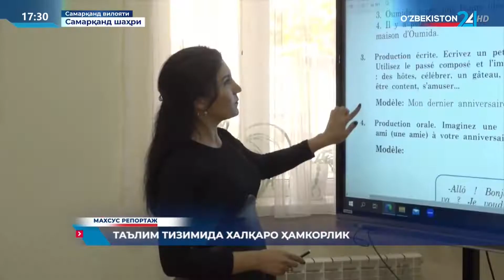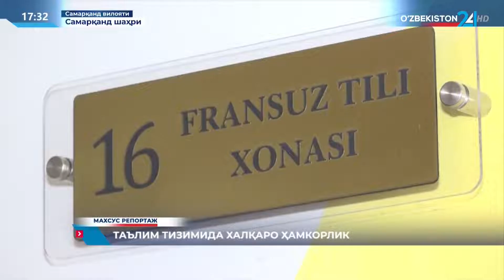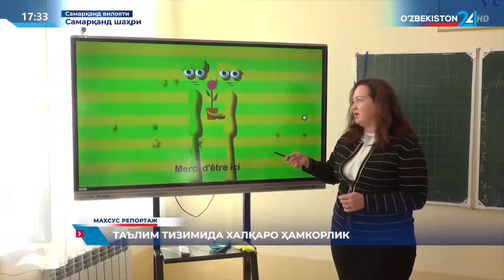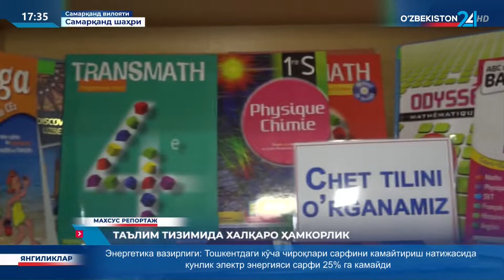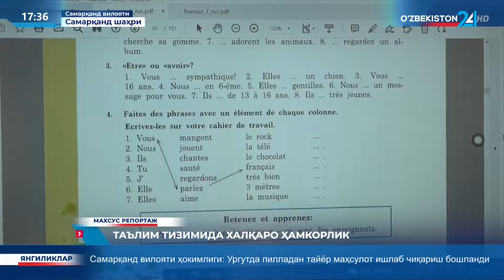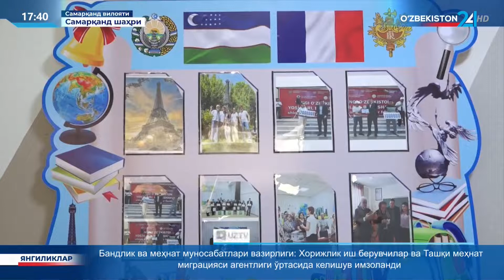Махсус репортаж | Таълим тизимида халқаро ҳамкорлик